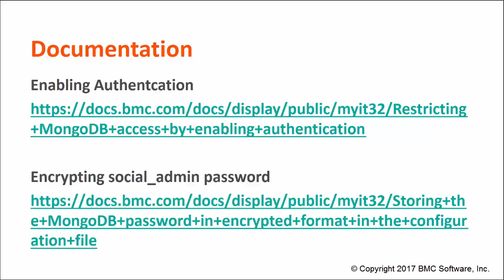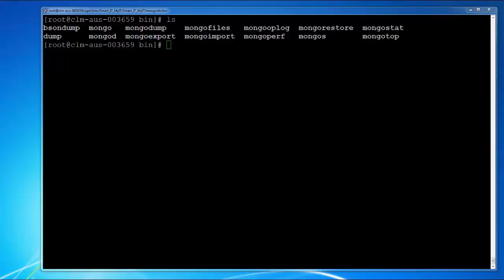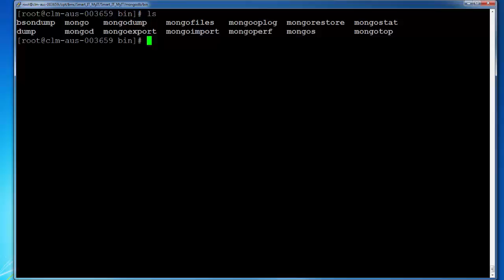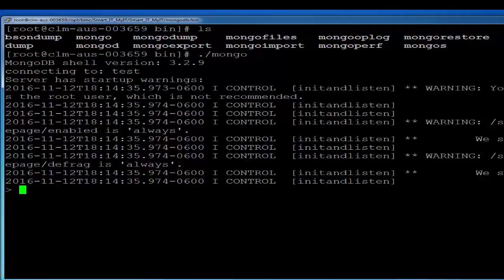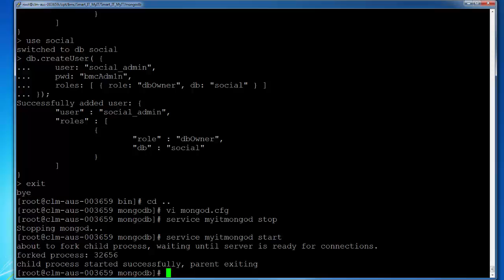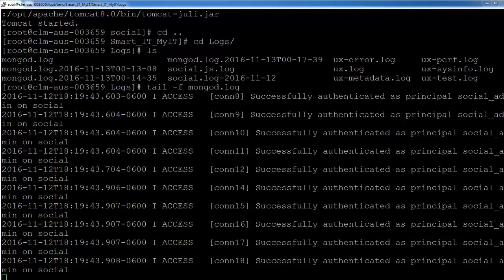MyIT 3.3 and Remedy with Smart IT - Resticting MongoDB access by enabling authentication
This video describes how to restrict MongoDB access by enabling authentication.

For more information on this topic, see the BMC Online Documentation Portal